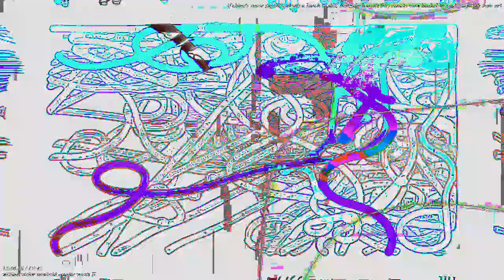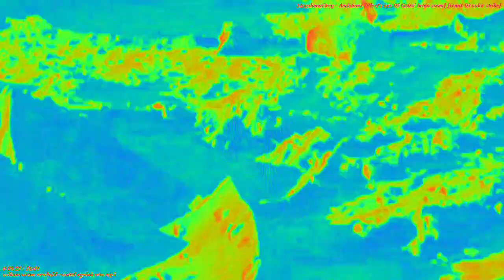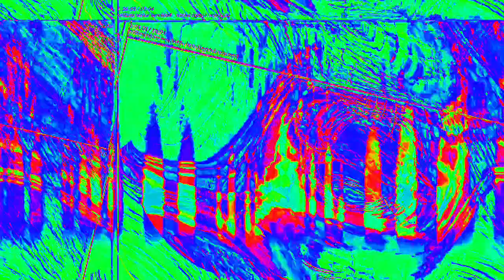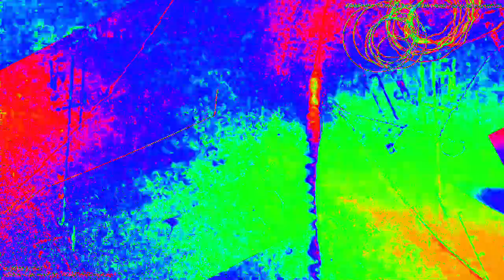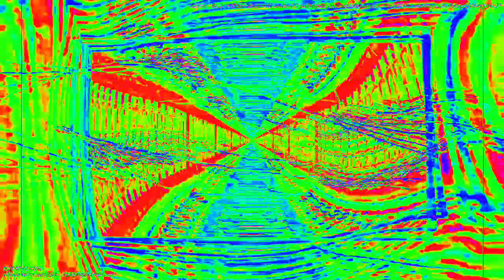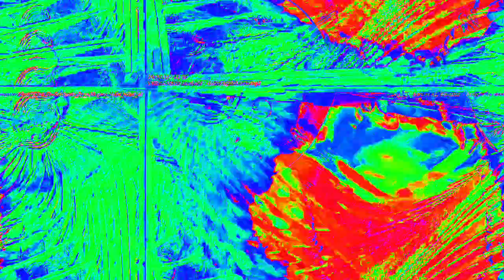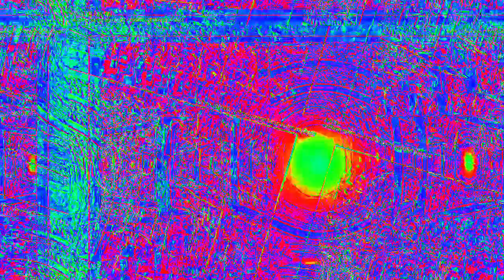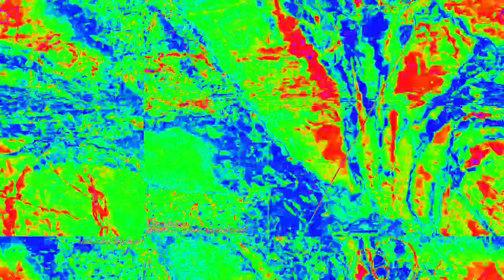[EPILEPSY WARNING] Movie 23 02 12 22h01m00s